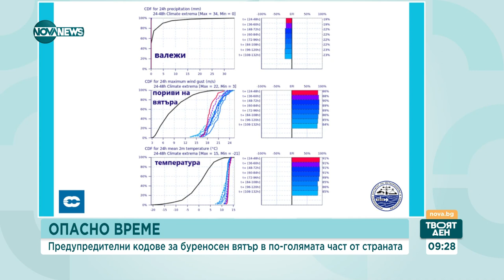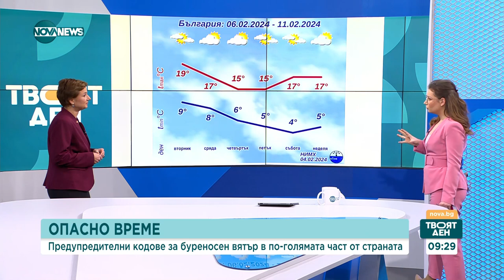Синоптик: Ако бюджетът на НИМХ не бъде увеличен, излизаме на протест - Твоят ден (05.02.2024)